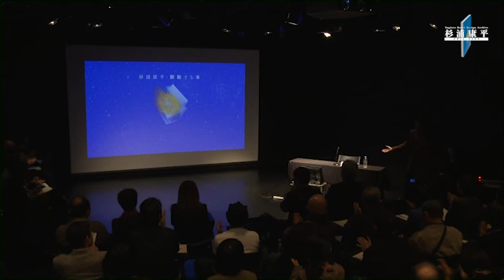7 杉浦康平・脈動する本 はじめに‥‥1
≪杉浦康平の壮絶な試みの軌跡‥‥いまだかつてない画期的なデザインアーカイブの誕生！！≫
レクチャーシリーズ 杉浦康平・脈動する本
0章 はじめに‥‥1

武蔵野美術大学 美術館･図書館 所蔵
杉浦康平デザインアーカイブ「デザイン・コスモス」
レクチャーシリーズ
Design Cosmos: Sugiura Kohei Design Archive
in the Collection of Musashino Art University Museum & Library
Lecture Series
【動画制作】杉浦康平＋新保韻香＋平岡佐知子
【声の出演】杉浦康平

*本動画は、杉浦康平デザインアーカイブ（武蔵野美術大学 美術館･図書館 所蔵）を紹介するウェブサイト「デザイン・コスモス」の開設にあたり、グラフィックデザイナー杉浦康平の造形思考と意図されたデザイン手法を読み解くことを目的として公開するものです。
杉浦康平（すぎうら・こうへい）
1932年9月8日東京生まれ。グラフィックデザイナー、アジア図像研究者、神戸芸術工科大学名誉教授、同大学アジアンデザイン研究所（RIAD）顧問。
意識領域のイメージ化で多元的なデザイン宇宙を切り開き、レコードジャケット、ポスター、ブックデザイン、雑誌デザイン、展覧会カタログデザイン、ダイアグラム、切手デザインなどの第一線で先端的かつ独創的な活躍を展開（手がけた作品と関連資料を2009年に武蔵野美術大学 美術館・図書館へ寄贈）。また、「マンダラ［出現と消滅］」展（1980年）や「アジアの宇宙観」展（1982年）、「花宇宙・生命樹」展（1992年）など、アジアの伝統文化を展覧会の企画・構成および斬新なカタログデザインで紹介するとともに、マンダラや宇宙観を中核とする自らの図像研究の成果を『かたち誕生』（日本放送出版協会、1997年）ほか幾多の著作をとおして精力的に追究している。1956年に第6回日宣美受賞。1997年に毎日芸術賞受賞、紫綬褒章受章。2019年に旭日小綬章受章。